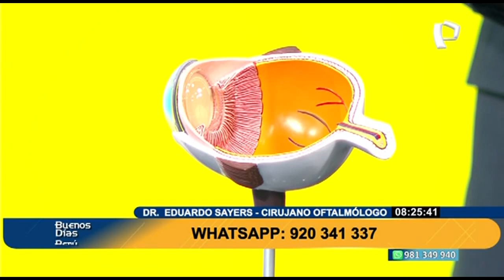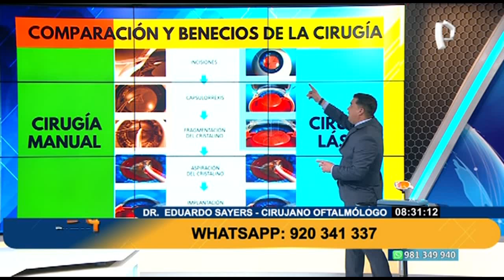Cirugía de cataratas con láser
El cirujano oftalmólogo, Eduardo Sayers, llegó al set de Buenos Días Perú para informar sobre el procedimiento para eliminar las cataratas de los ojos.